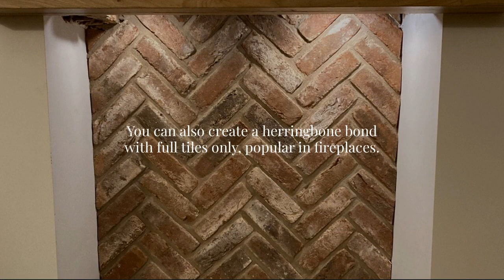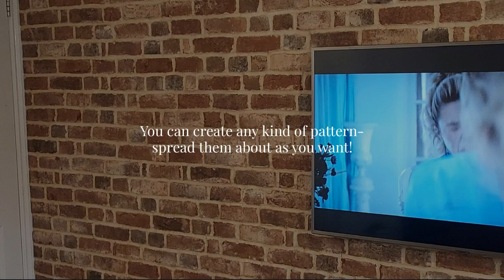Brick Slip Bond Patterns | Using Half Tiles and Full Tiles to create your pattern.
The standard assumption is that brick slips will be installed in a classic stretcher bond. There are a lot of ways you can do it differently, here are just a few of the main alternatives, to make your project a bit different.